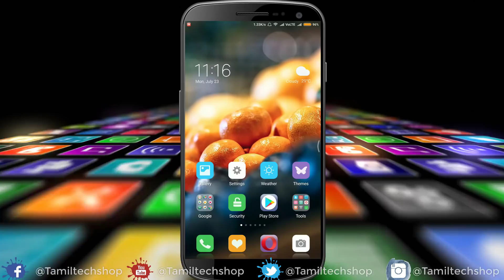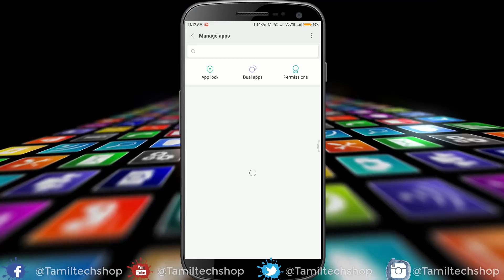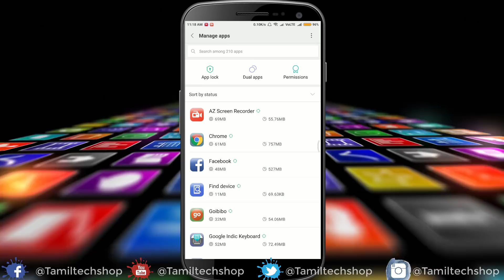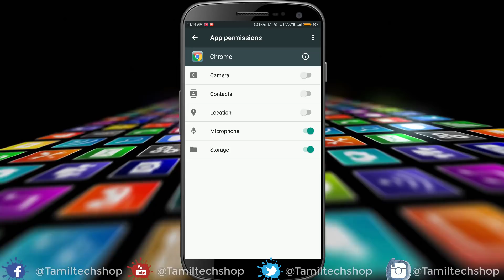இந்த (ஆப்)பால் கேமராவை பார்க்க முடியுமா? பாதுகாக்க வேண்டுமா? | How to Secure from Spy Apps?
இன்றைய காலகட்டத்தில் தகவல் திருட்டு (Data Privacy) அனைவராலும் பயன்படுத்தப்பதும் ஒரு விஷயமாக மாறிவிட்டது.இதற்கு உதவும் வகையில் பல விதமான ஆண்ட்ராய்டு உளவு செயலி (Android Spy Apps) இருக்கிறது.இதில் இருந்து நம்மை பாதுக்க நாம் பலவிதமான ஆண்ட்ராய்டு செயலிகளை (Android Apps) உபயோகபடுத்துகிறோம்.சில ஆண்ட்ராய்டு செயலிகள் நம் தகவலை பாதுகாப்பதை வீட திருடவே உள்ளது.இதில் இருந்து தகவலை பாதுகாப்பது எப்படி என்று தமிழ் டெக் ஷாப் குழுவினர் விவரித்து உள்ளனர்..!